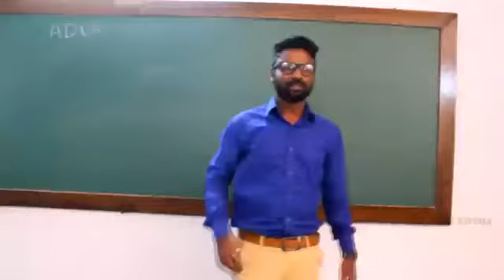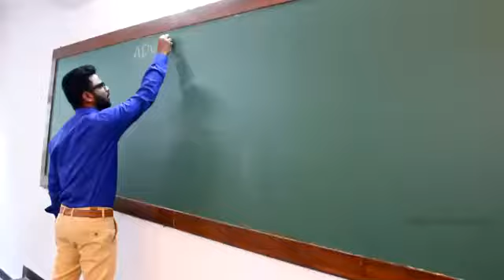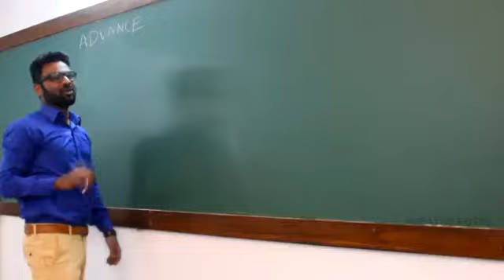Girls ki bf mobile